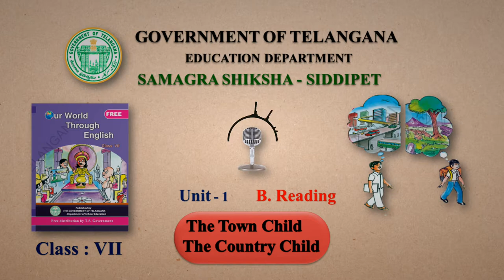Unit 1 - The Town Child & The Country Child - B Reading(7th English)